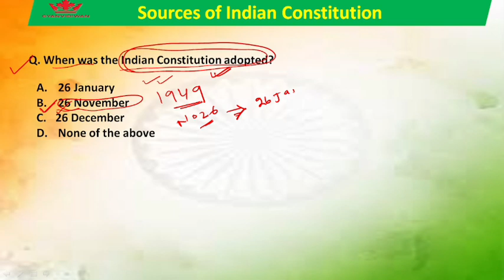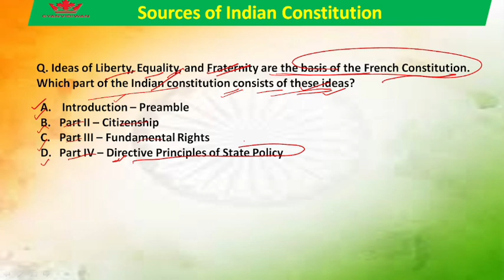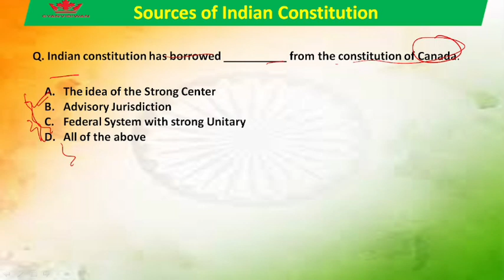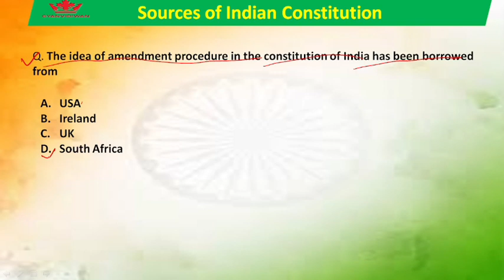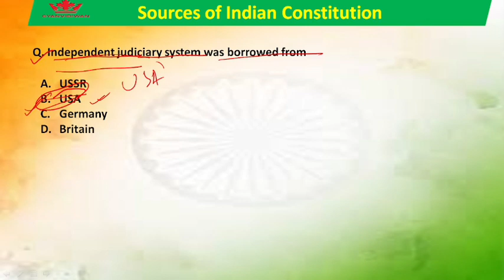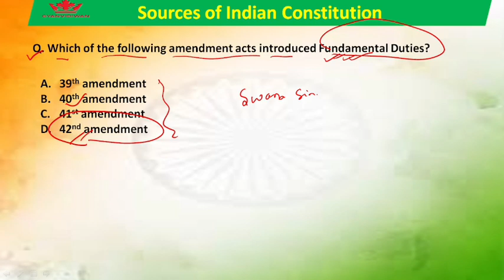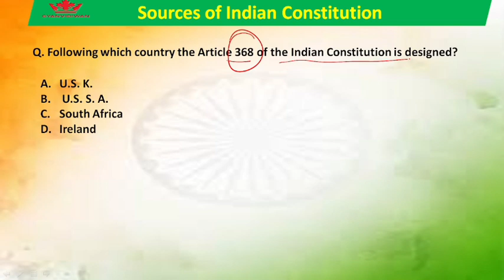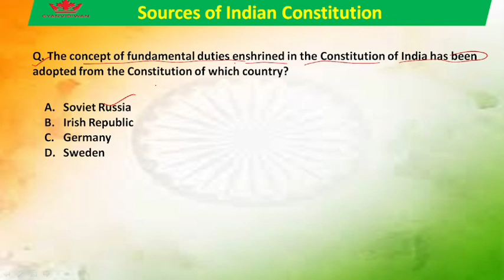Sources of Indian Constitution//Polity Gk/ Indian Polity Most Expected Question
Sources of the Indian Constitution.
Most expected question on Indian polity